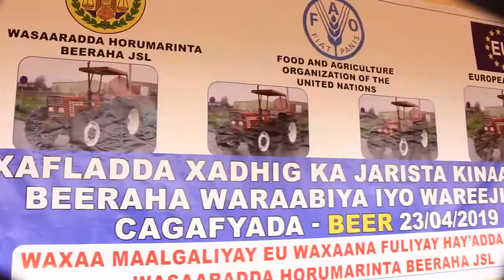Mashaariic horumarineed oo laga hirgeliyey deegaanka beer